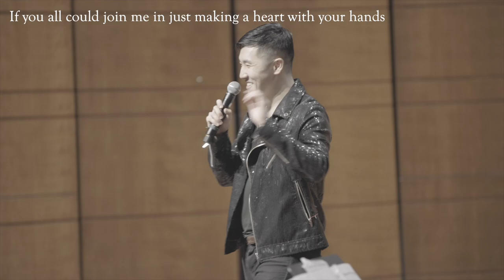Pianist Plays Epic Canon in D (AUDIENCE LOVES IT!)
I'm going on tour!

This is my epic remix of Pachelbel's Canon in D, dedicated to my late supporter and mentor, Andreas Schneider-Neureither.

Produced by Udana Nandun

I highly recommend Fiverr to get help on things like audio engineering, remixing, photoshop work, making Youtube thumbnails, or album art (many common things that people ask me about